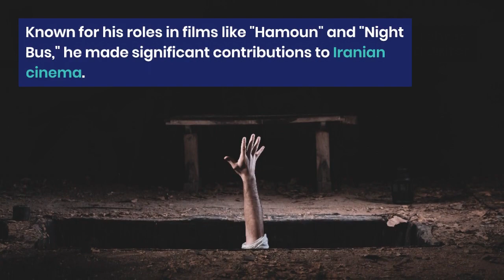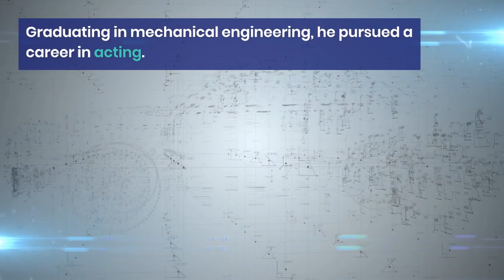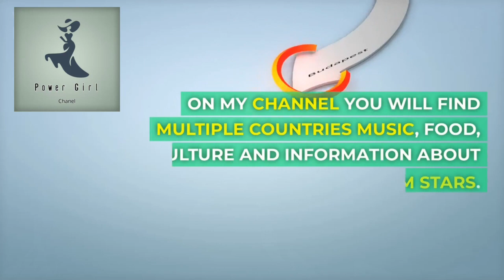Iranian Cinema Legends: The Top 10 Actors Redefining Excellence ‼️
Prepare to be mesmerized by the unparalleled talent of Iranian cinema as we unveil the Top 10 Actors who are redefining excellence on the silver screen! From powerhouse performances to unforgettable roles, these Iranian Cinema Legends have captivated audiences worldwide with their remarkable skills and dedication to their craft. Join us on a journey through the rich tapestry of Iranian cinema and discover the extraordinary individuals who continue to leave an indelible mark on the industry."

Ali Nassirian

Recently uploaded
New to you
History